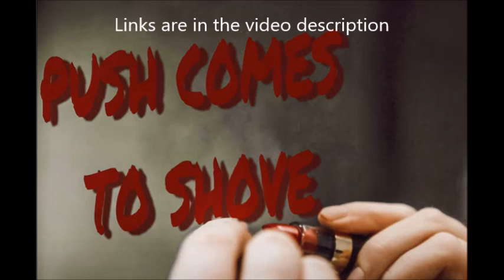Judas Priest's Rob Halford guests on Bad Penny song "Push Comes to Shove"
you can now check out Judas Priest vocalist Rob Halford guest on a new single from the band .. Bad Penny.. the band features former Queen + Paul Rodgers bassist Danny Miranda, Blue Öyster Cult drummer Jules Radino and guitarist  Mike Holtzman. Bad Penny have had some great vocalists guest on their songs such Queensrÿche vocalist Todd LaTorre..

Rob guests on their song "Push Comes to Shove," "This song just grabbed me," Halford stated "It's mysterious, dark, and sexy."

Holtzman said ...  "Danny (Miranda) and I came up with the music and melody for this one," . "We knew we had something special… these exotic world-music elements, the inner dialogue, the heavy groove…it just needed extraordinary voices to bring it home. We are thrilled Rob and Militia agreed to sing it. They absolutely killed it."